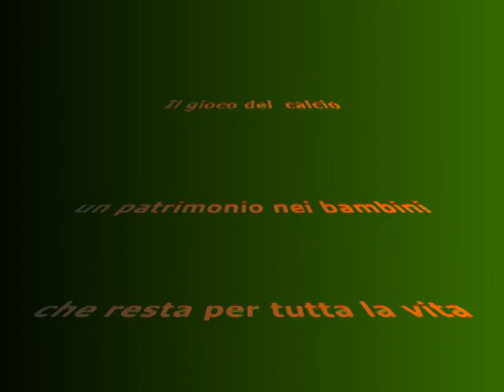Scuola Calcio : Succivo Football club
Giocare, educare e crescere